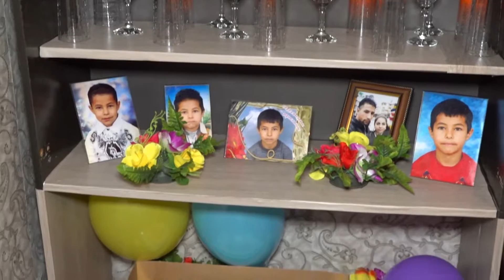İBO VE KADİR SÜNET ÇODCUKLAR